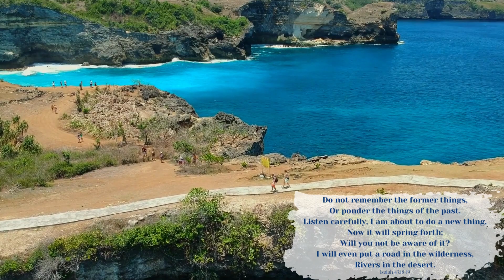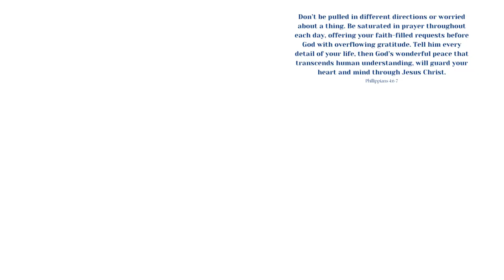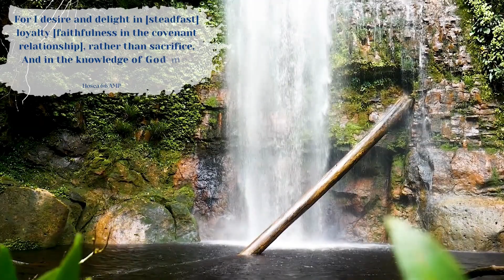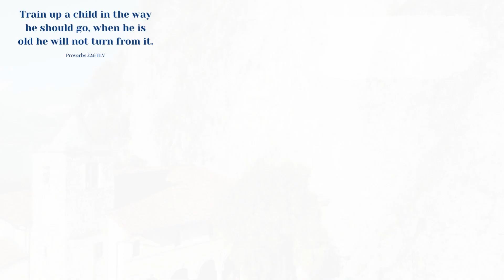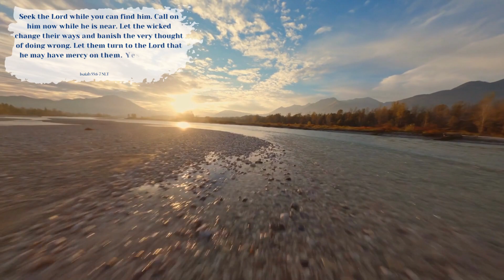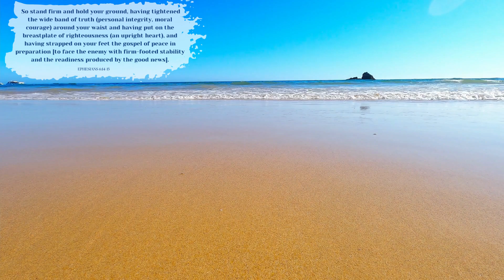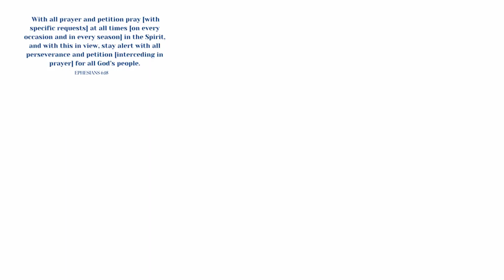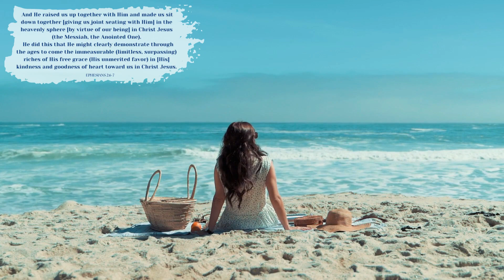Be Inspired Daily Motivation - Relaxing Tropical Views & Music Soaking Christian Meditation!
Enjoy Meditating on Inspiring Scriptures & soaking in Beautiful 4k Tropical Beaches as you listen to the soothing sound of the waves as they wash up on shore, the Palm Trees As the they sway in the breeze above you & enjoy tropical, vacation, & relaxing Music on Islands around the world!

You'll be transported to tropical paradise islands around the world while enjoying tropical, vacation, & relaxing background music to calm you down or brighten up your day.

Soak up these refreshing vibes in your home, car or office for a peaceful & invigorating atmosphere.

relaxingmusic sleepmusic Calmyourmind with beautifulnature and beautiful relaxing music for Christian meditation and insomniarelief.

*ABOUT THIS CHANNEL:
Get ready to start each day feeling motivated and empowered.

TimeStamp:
00:00 - Intro
00:06 - Ephesians 2:10
00:20 - Isaiah 43:2
00:34 - Isaiah 43:18 - 19
01:08 - Philippians 4:19
01:18 - Hebrews 10:23  AMP
01:37 - 2 Corinthians 9:8  AMP
02:17 - Philippians 4:4 - 5
02:55 - Philippians 4:6 - 7
03:16 - 2 Corinthians 3:16 - 17  TPT
03:37 - John 16:13  AMP
03:58 - Matthew 6:33-34
04:25 - John 10:27 - 30  AMPC
05:04 - Zechariah 14:9  AMP
05:15 - Hosea 6:6  AMP
05:32 - 1 Corinthians 10:13  TPT
06:16 - Proverbs 21:23  TPT
06:25 - Isaiah 55 :10 - 12  TLV
07:08 - Matthew 7:8  NIV
07:37 - 2 Corinthians 10:5  AMPC
08:00 - 1 Corinthians 13:4 - 8  AMP
08:56 - 1 Corinthians 13:13
09:14 - Isaiah 40:29  AMP
09:34 - Romans 8:37 - 39  TLV
10:05 - Hebrews 13:16  TPT
10:18 - Proverbs 22:6  TLV
10:27 - Proverbs 18:10  NIV
10:47 - Romans 10:13  AMPC
10:57 - 1 John 1:9
11:20 - 1 Timothy 2:5  NLT
11:30 - Hebrews 12:14  AMPC
11:54 - Ephesians 4:2  TPT
12:07 - Isaiah 55:6 - 7  NLT
12:29 - 1 John 3:18  AMP
12:50 - EPHESIANS 6:11
13:14 - EPHESIANS 6:12
13:37 - EPHESIANS 6:13
13:55 - EPHESIANS 6:14  -15
14:33 - EPHESIANS 6:16 - 17
14:54 - EPHESIANS 6:18
15:12 - GALATIANS 5:22 - 23
15:38 - GALATIANS 5:25
15:59 - EPHESIANS 2:6 - 7

1* Snorkel Mask View Full Face Anti-Fog Anti-Leak with Camera Mount

2* Full Face Electric Snorkel Mask Anti-Fog/Anti-Leak w/ Camera Mount

3* Action Camera 40MP UHD image 98ft Waterproof 32G SD Card

4* Pro 4K Action Camera 20MP w/ Touch Screen 131ft Waterproof

5* Drone Camera 4K Night Vision 2Mile Long Range 75Mins Flight Time

6* W-KING Bluetooth Speaker w/ Subwoofer Waterproof Bass/V5.0/40H

7* Portable Wireless Bluetooth Speaker IPX7 Waterproof 32H Playtime

8* 2 Low Beach Chairs w/ Cupholder and Carry Bag Bonus Cooler Bag

9* 54 Cans Patent Pending Backpack Cooler Insulated Leak Proof

10* UPF 50+ Pop Up Beach Tent Easy Set Up for 3-4 People w/ Carry Bag

11* Pelican 2 Pack Marine - IP68 Floating Waterproof Phone Pouch

12* Diving, Snorkeling Phone Case Only for iPhone Series 98FT/30M

13* Professional Diving Phone Case iPhone Samsung 50ft/15m

14* Folding Beach Table Aluminum with Bag

15* Beach Table with Cooler with Carry Bag

16* Mini Portable Fan, Battery Operated 360° Rotate Tripod Rechargeable